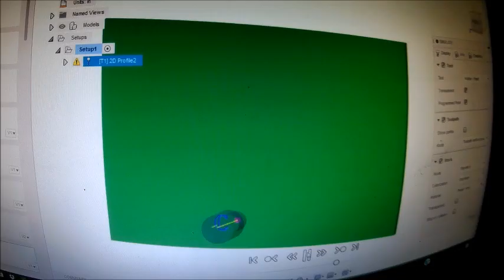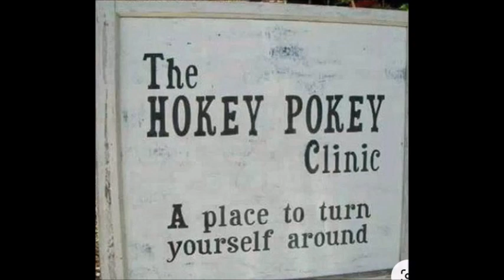WOOD-EZE FIREWOOD PROCESSOR, Monkey business #22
Monkey business #22. Black Bear Den. Bustin Wood,  Rotary Cutter repairs, other stupidity